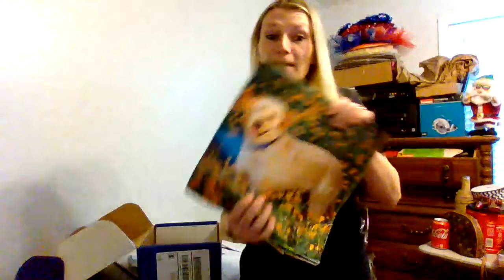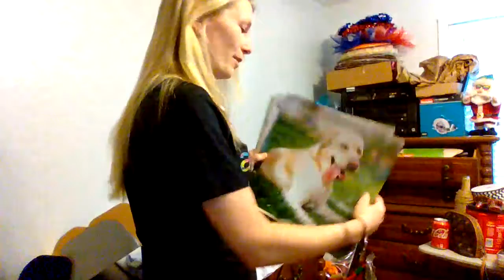Making Prints for T-shirts w Transfer Paper